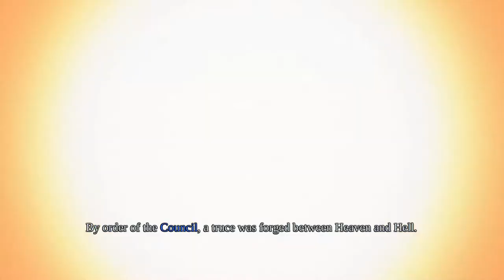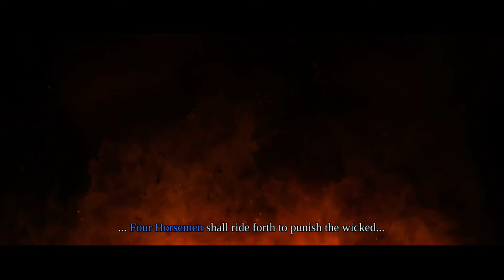Darksiders Warmastered Edition - Walkthrough Gameplay - [Part 1] -No Commentary-[Xbox ONE | 1080p]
Penned by legendary comic book artist Joe Madureira (X-Men, Battle Chasers, The Ultimates), Darksiders: Wrath of War is set in a Post-Apocalyptic demon-ravaged world where evil forces have prematurely brought about the end of the time. Originally sent to oversee the destruction of Earth, the Four Horsemen of the Apocalypse have been betrayed by their  master, stripped of their powers and cast down to Earth. Players take on the role of WAR -- the first of the Four Horsemen -- as he embarks on a brutal quest of vengeance and
revenge against the forces that betrayed him with the help of his phantom steed RUIN. Darksiders: Wrath of War features open-world exploration, a deep combat system and a huge  arsenal of modern and mythical weapons.